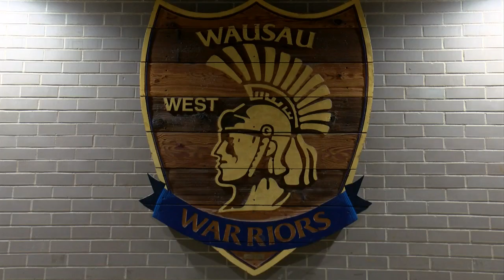Kaul talks school safety with students